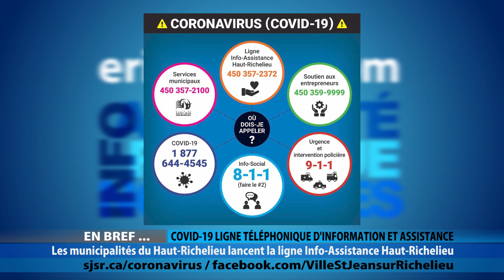ELC 2243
DOMINIQUE LACHAPELLE
Directrice-générale, Commission scolaire des Hautes-Rivières

PAUL LAFOREST
Photographe et globetrotter